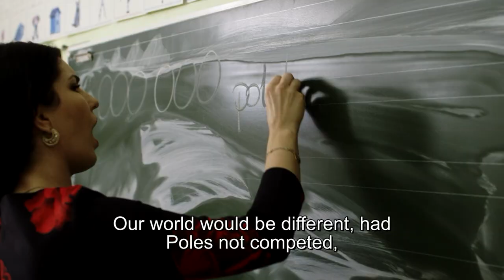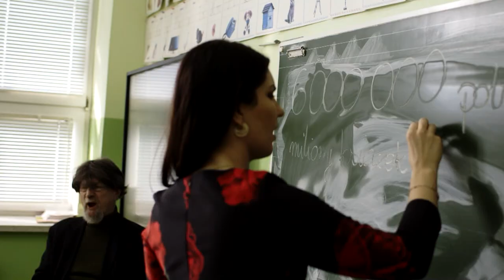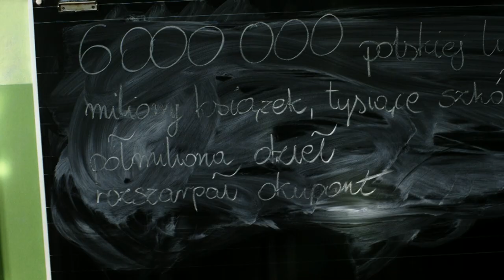De Press - Reparations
the work was realized with own funds

music
De Press
Tomasz Fudala
Andrzej Dziubek

lyrics
Bart Dyrcz

translation
Maciej Nowakowski

vocal
Magdalena Szlachta

photos
Bartłomiej Bartek Maj

directed by
Andrzej Dziubek
Bartłomiej Bartek Maj